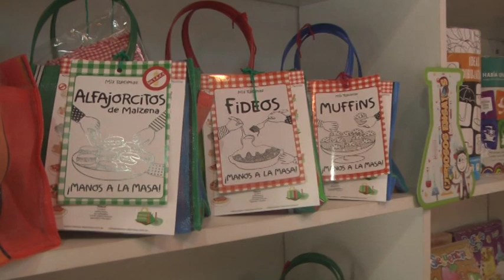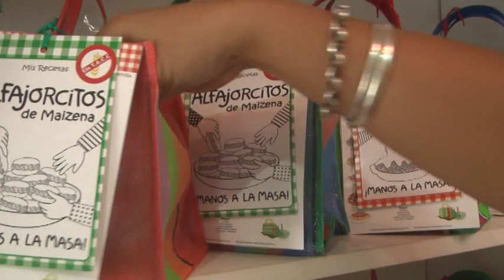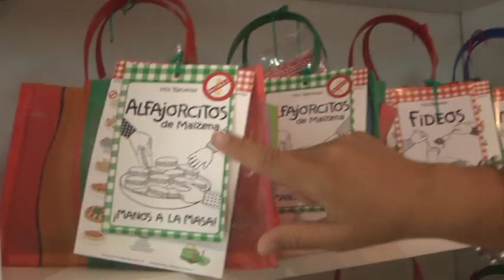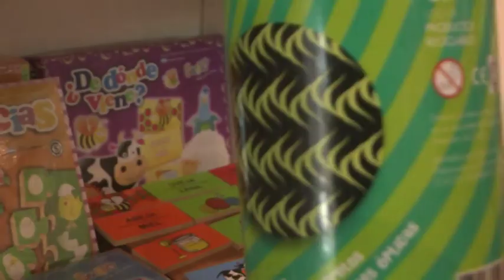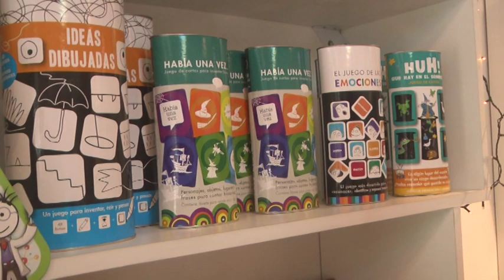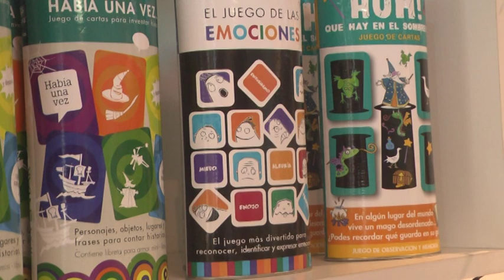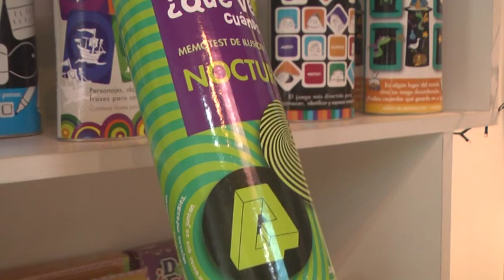Tiempo de vacaciones, Cómo entretener a los chicos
El juego como opción creativa